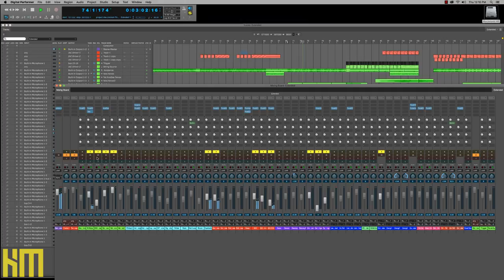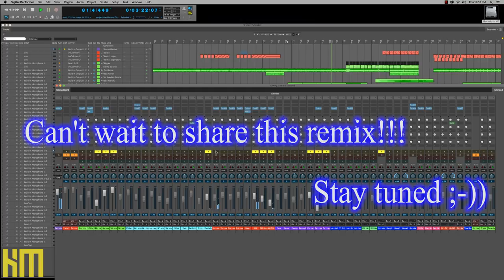Restore, Recall and Remaster - Music Production and Engineering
In this session, Ken 'hiwatt' Marshall reveals a secret weapon for remastering your archives!  Restoring and recalling mixes from over a decade ago has revealed an awesome discovery...BOOM!